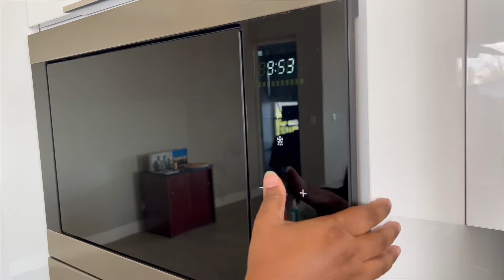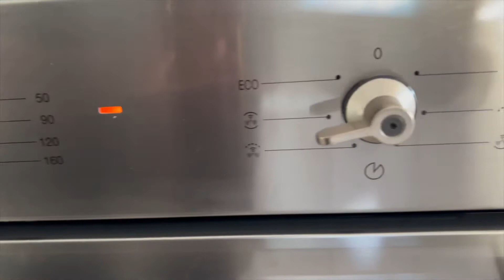Flaming Hot Doritos Fried Chicken